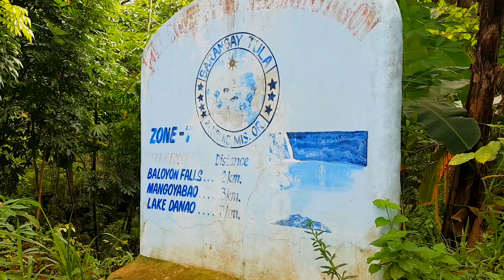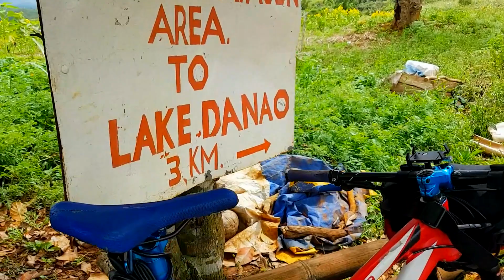Bikepacking Adventure to Mt. Salumayagon & Lake Danao | Hayk N Bayk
Vlog Title: Bikepacking Adventure to Mt. Salumayagon & Lake Danao (Bikepacking - Series 1) | Hayk N Bayk

Mt. Salumayagon is a minor climbing destination for hikers in Northern Mindanao. It is located in Bgy. Tula, Alubijid, Misamis Oriental. It features Lake Danao, a lake behind its summit. Climbing Mt. Salumayagon on foot is relatively easy for a seasoned mountaineer. However, climbing it with a mountain bike up to the summit is a challenging task. So, there goes our adventure.